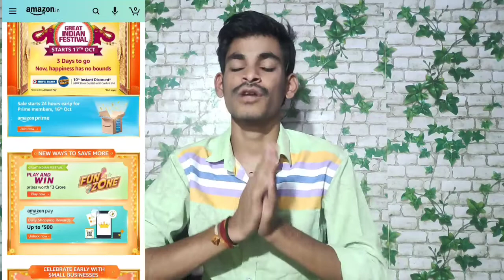Amazon and flipkart నుండి festival Offers... 💥10% discount పొందండి.🕺